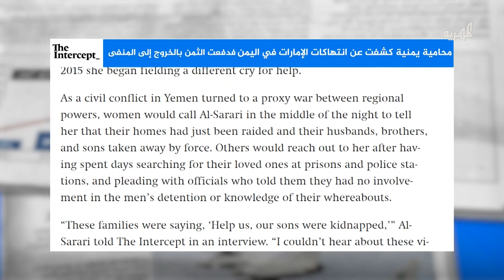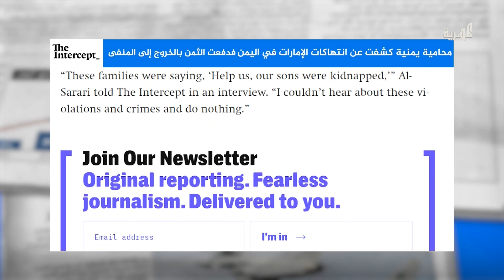محامية كشفت عن انتهاكات الإمارات في اليمن فدفعت الثمن بالرحيل عن الوطن